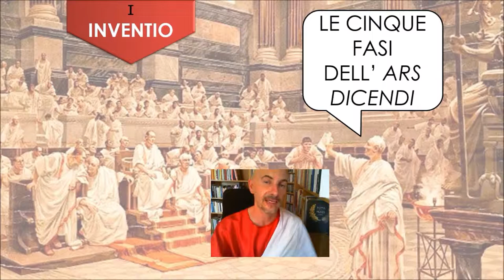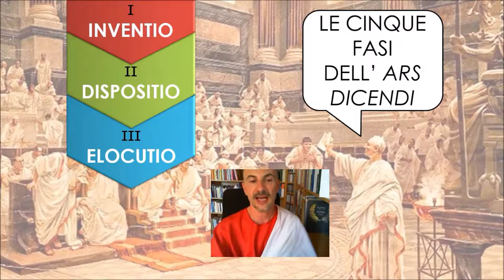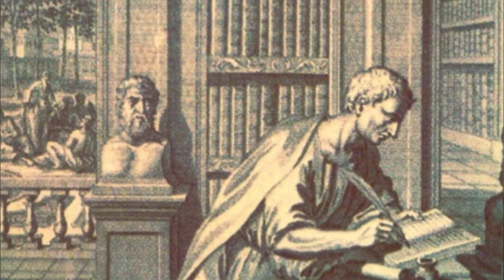Come si costruisce un discorso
Le fasi dell'ars dicendi. Estratto dal video "Cicerone e il potere della parola" di David Del Carlo